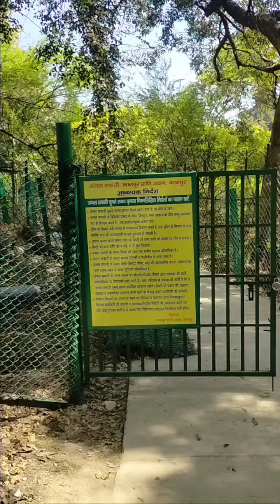What is largest bird in the world?🐦🦜🐧नन्ही नन्ही चिड़ियों की मधुर आवाज सुनकर आप भी हो जाएंगे🤗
high light's video's
your questions

What is largest bird in the world?

common ostrich

The largest extant species of bird measured by mass is the common ostrich (Struthio camelus) closely followed by the Somali ostrich (Struthio molybdophanes). The Struthioniformes family are from the plains of Africa.

What are the top 10 biggest bird?

But bird species can be surprisingly large, with the very largest even taller than a human.
The species Vorombe titan, which lived in Madagascar over 1,000 years ago, may have weighed up to 800kg.

Common ostrich.

Somali ostrich. ...

Southern cassowary. ...

Northern cassowary. ...

Emu. ...

Emperor penguin. ...

Greater rhea. ...

How many birds are in the world?

50 billion

Data from crowd-sourced research and advanced analytics were combined to estimate the entire bird population. A 2021 study estimates that there are about six birds for every human on the planet. That leaves us with a total bird population of about 50 billion

How many birds in the world and their names?

In this list of birds by common name, a total of 10,976 extant and recently extinct (since 1500) bird species are recognised.

What is world's smallest bird?

The Bee Hummingbird

The Bee Hummingbird, which is found only in Cuba, is an absolute miniature, even among hummingbirds. It measures a mere two and a quarter inches long. Bee Hummingbirds are often mistaken for bees. They weigh less than two grams — less than a dime.

What is the most powerful bird?

the harpy eagle

…as the harpy eagle (Harpia harpyja), the most powerful bird of prey to be found in the world.

What is the 1st biggest bird in the world?

sandersi. The tallest and heaviest living bird is the ostrich, which can grow to an impressive nine feet but, even at that size, weighs less than 300 pounds.

Which is the fastest bird?

The bird that can achieve the greatest airspeed is the peregrine falcon, able to exceed 320 km/h (200 mph) in its dives. A close relative of the common swift, the white-throated needletail (Hirundapus caudacutus), is commonly reported as the fastest bird in level flight with a reported top speed of 169 km/h (105 mph).

What is the best Big Bird?

10 Large Pet Birds That Make Excellent Pets

Hyacinth Macaw.

Red and Green Macaw.

Scarlet Macaw.

Blue and Gold Macaw.

Military Macaw.

Eclectus Parrot.

Black Palm Cockatoo.

Sulphur-Crested Cockatoo.

Are there 400 million birds in the world?

While we provide an estimate with a wide highest-density interval, our estimate corresponds well with a previous estimate of the number of individual birds in the world by Gaston and Blackburn (37), who estimated that there were between 200 and 400 billion individual birds in the world.

Which is largest bird in India?

the Great Indian Bustard

The largest bird of India is the Great Indian Bustard. It is a ground bird with a height of about 1 metre, and weighs up to 15 kg. The Great Indian Bustard is found in dry grasslands and scrublands in India. Once found throughout the Indian subcontinent, it is only limited to the states of Gujarat and Rajasthan

Is every bird a dinosaur?

Birds belong to the theropod group of dinosaurs that included T. rex. Theropods are all bipedal and some of them share more bird-like features than others. Archaeopteryx, discovered in 1861, was for a long time the only truly bird-like dinosaur – it's from the Late Jurassic era (150 million years ago).

What are the 5 types of bird?

Examples of different types of birds include perching birds such as sparrows and finches; large flightless birds such as ostriches and emus; raptors such as eagles and hawks; seabirds such as gulls and terns; waterfowl such as ducks and swans; and specialists such as flamingos, penguins, woodpeckers and owls.

How many birds are in the world 2022?

You read that correctly, there are ~50,000,000,000 birds in the world.

What is the name of all birds?

Which bird can not fly?

Penguin. No list of flightless birds would be complete without the penguin. All 18 species of penguin are unable to fly, and are in fact better built for swimming and diving, which they spend the majority of their time doing.

Which is the 2 smallest bird in the world?

Costa's Hummingbird (Calypte costae)

It's native to the southwestern USA, found in desert habitats where it feeds on nectar and insects. It's the second smallest hummingbird, and the second smallest bird in the world, measuring only 8 centimeters long.

What is the second largest bird in the world?

emu

emu, (Dromaius novaehollandiae), flightless bird of Australia that is the second largest living bird: the emu is more than 1.5 metres (5 feet) tall and may weigh more than 45 kg (100 pounds).